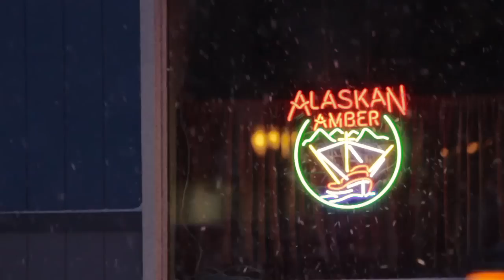Live Life Alaskan: Challeges, Rewards and Food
Every drop of Alaskan beer is brewed and bottled here is Juneau, Alaska, a remote coastal town with no roads leading in or out. We wouldn't say it's easy, but this snapshot filmed in and around Juneau with Alaskan Brew Crew, family and friends shows why it's all worth it.